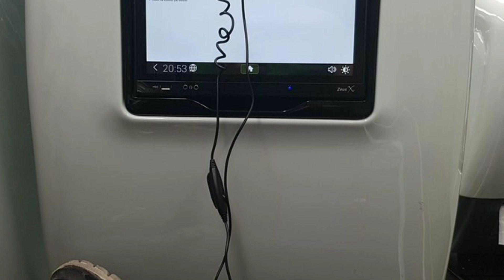[MV Ini Anak Anjing Comel]acerchromebook315